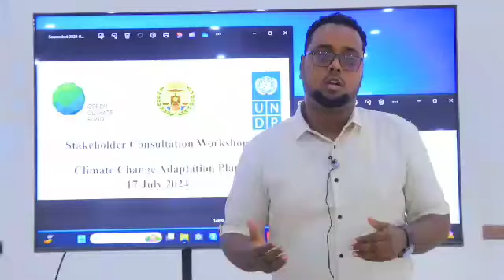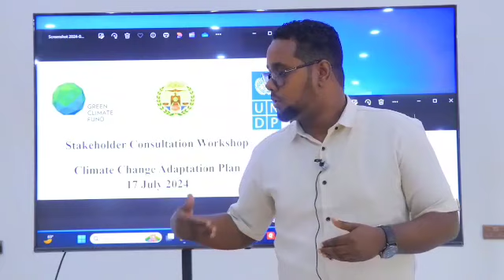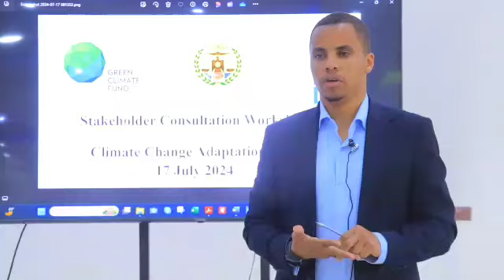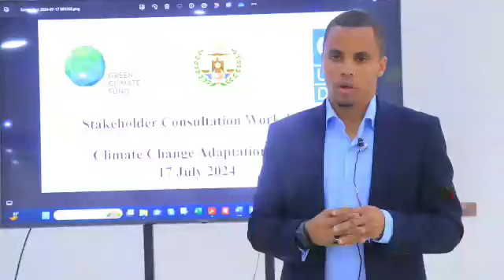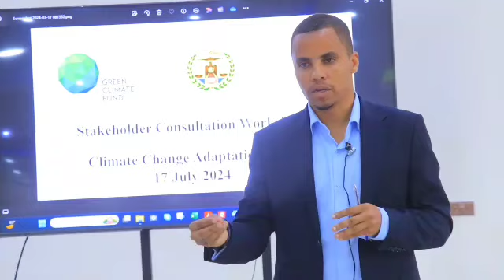Wasaaradda deegaanka JSL oo tababar u qabatay daneeyeyaasha la qabsiga cimilada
Wasaaradda deegaanka JSL oo tababar u qabatay daneeyeyaasha isbedelka cimilada